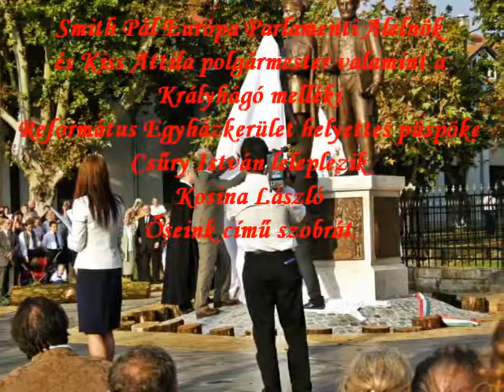400 éve hajdúváros Hajdúböszörmény VI